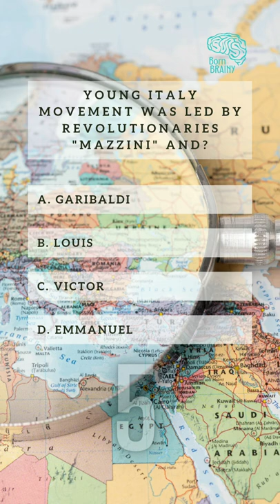Question of the Day - Young Italy Movement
Young Italy movement by led by two revolutionaries, One was "Mazzini" and Other was "Garibaldi".

Most amazing facts, world affairs/news, general knowledge & current affair questions that have been asked in various exams like UPSC CSE / SSC / UPSSSC / RRB  etc.. All in One Place.